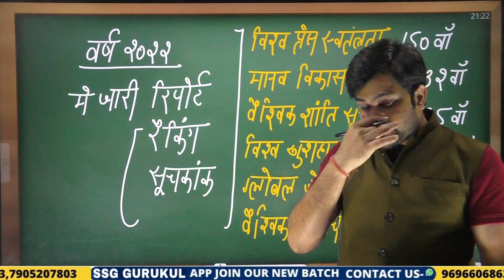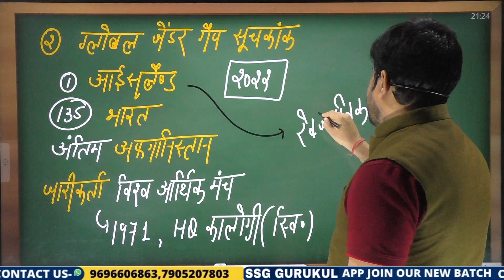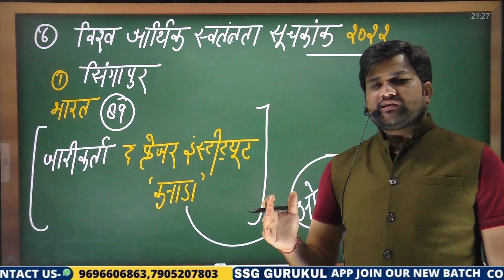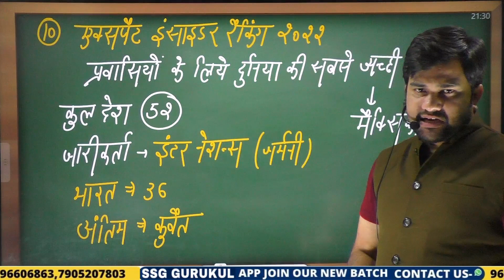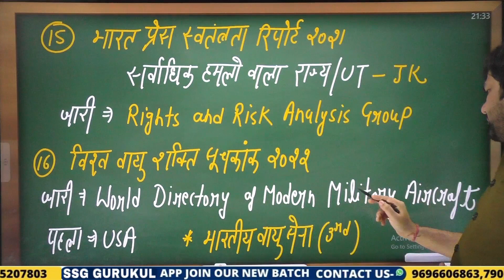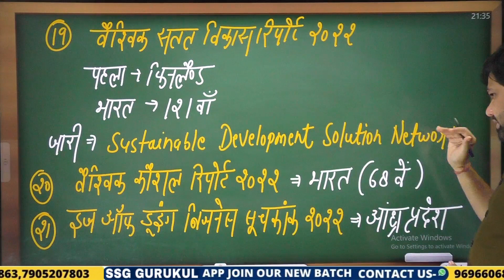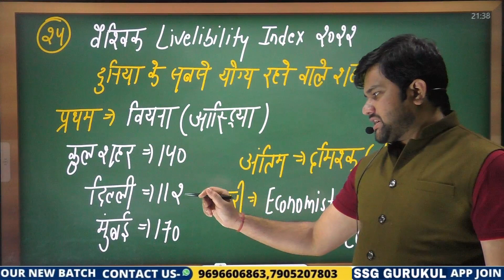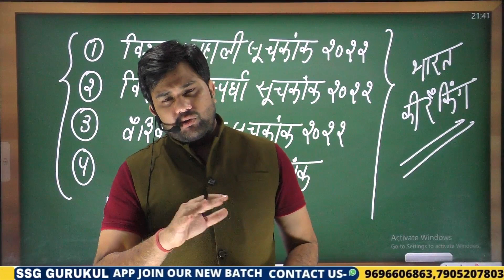Most Important Index, 2022 | Index and Rank, 2022 | India Rank in various index 2022 | Suchkank 2022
Most Important Index, 2022 | Index and Rank, 2022 | Rank of India in All Index 2022